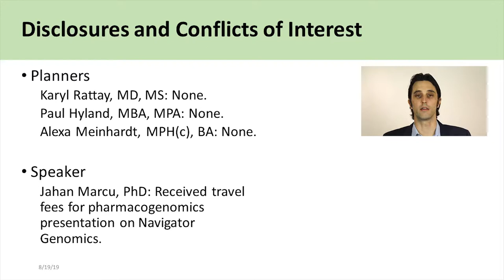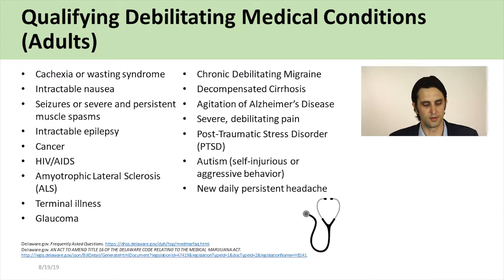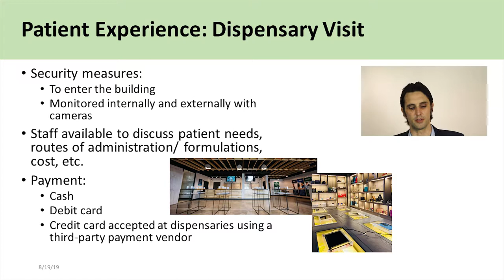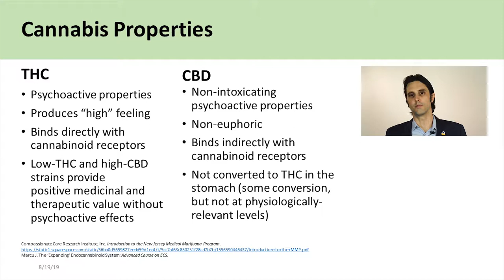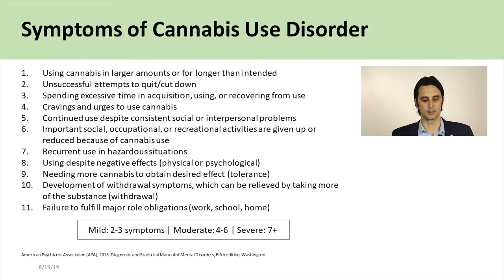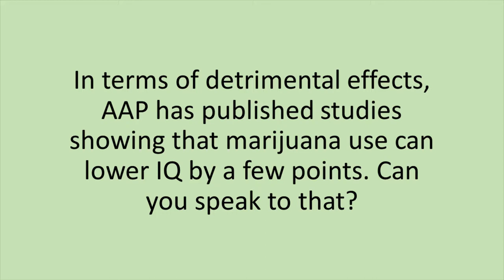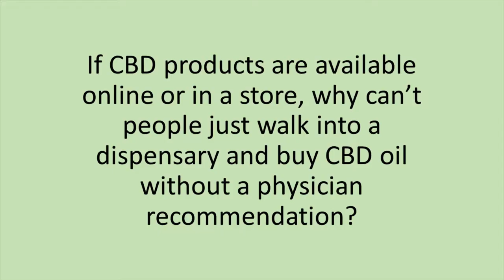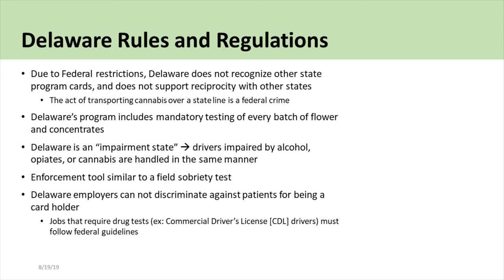Medical Marijuana Providers Presentation